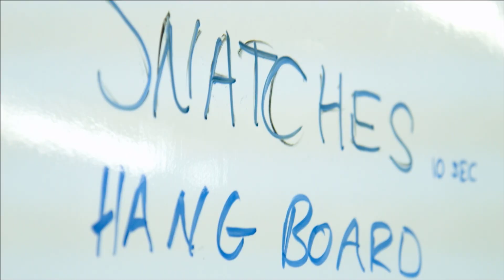Robert Sullivan Baltimore MMA Fighter